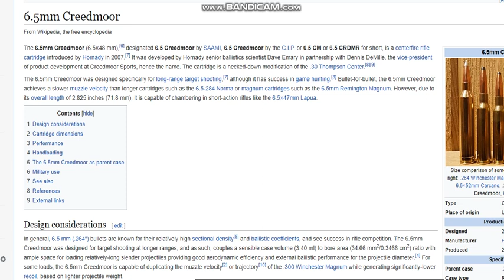Is the 6.5 Creedmor the best long range target shooting caiber?